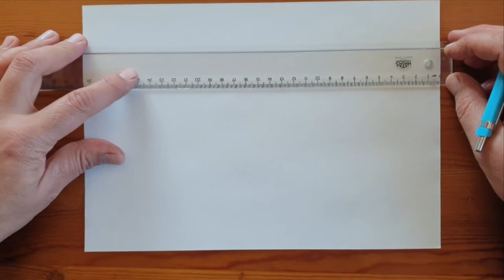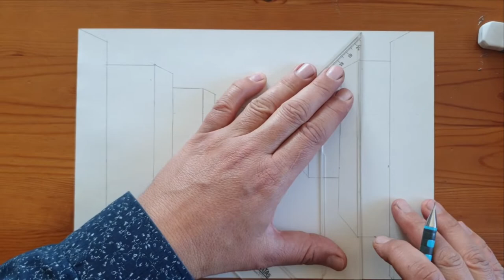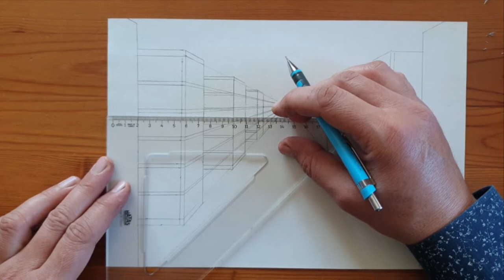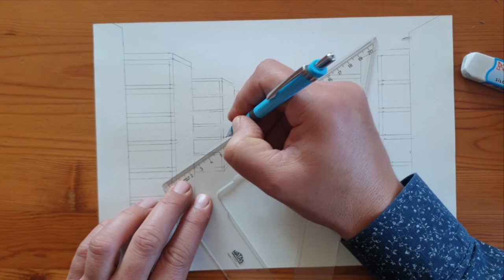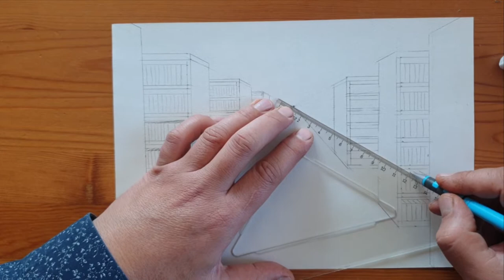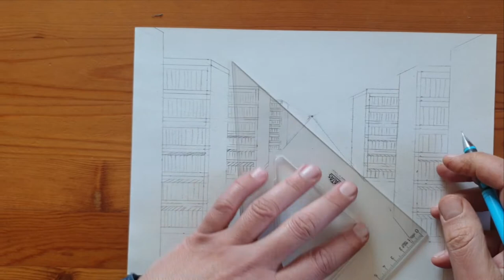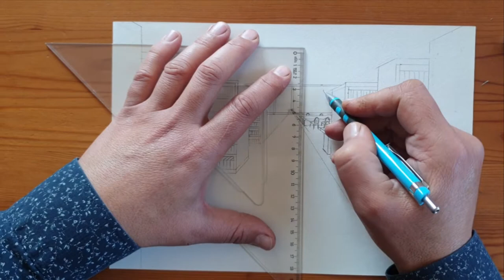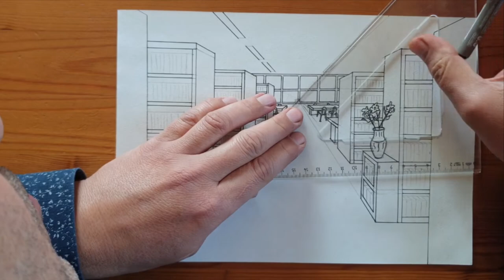İÇ MEKAN PERSPEKTİFİ (Kütüphane Nasıl Çizilir) | INTERIOR PERSPECTIVE (How to Draw a Library)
İÇ MEKAN PERSPEKTİF (Kütüphane Nasıl Çizilir).
Bu videoda tek kaçışlı bir kütüphanenin iç mekan perspektifinin basit ve kolayca nasıl çizildiği aşama aşama anlatılmaktadır. Güzel sanatlarda ve iç mimarlık bölümlerinde ve liselerde okuyan öğrenciler ile resimle amatörce veya profesyonelce ilgilenen siz değerli izleyicilere faydalı bir içerik olmasını umut ediyorum.

INTERIOR PERSPECTIVE (How to Draw a Library).
How to draw the interior perspective of a library with a single point simply and easily are explain step by step in this video. I hope that it will be a useful content for students studying in fine arts and interior architecture departments and high schools, and you, our valued audience, who are interested in painting amateurly or professionally.